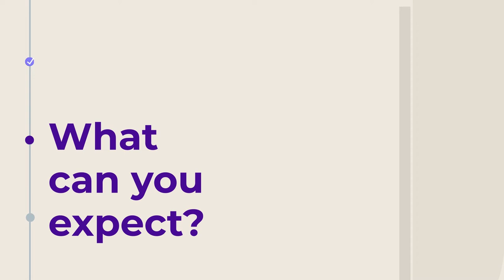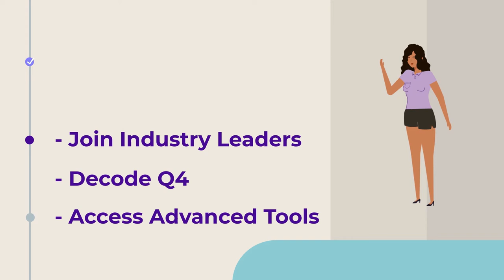Welcome to Amazon Q4 Mastery 2021 - Everything Amazon FBA Sellers Need to Know to Win This Q4!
🚨Register NOW & learn how to master Q4 2021!

Welcome to Amazon Q4 Mastery 2021 - the most exciting event of 2021 for all Amazon FBA sellers across the world!🎉

The fourth quarter is approaching fast, and it’s time to prepare your Amazon business for the sales phenomena of Q4! Thanksgiving, Black Friday, Cyber Monday, and of course, the joyous holiday season - all of which are fantastic opportunities for the smart seller to skyrocket their sales and scale their eCommerce business.💸

Amazon Q4 Mastery is a virtual summit created with one goal in mind: help Amazon sellers master this Q4! Encouraged by all the love and positive messages you have given us for last year’s Q4 Mastery, we have made it BIGGER, BETTER, and even more INSIGHTFUL!✅

🔹What is Amazon Q4 Mastery 2021?

Amazon Q4 Mastery is an online summit hosted for all the brands and sellers on Amazon. During this event, we bring together a wide array of Amazon experts, and e-commerce thought leaders from across the world to help you decode the Q4 puzzle. This Amazon seller event will cover all things you need to know to ace your holiday sales season.

We have 5 deep-dive sessions with 14+ speakers for 5 days this year. It’s a specially curated event held from 2nd to  6th August for D2C brands, Powersellers, and budding entrepreneurs to make the most of the Q4 holiday sales season. You can take home valuable learnings from industry experts who delve deep into the secrets of the trade so you can make a successful Q4.

🔹The Event Agenda:

Day 1: The Rise of D2C - A New Revolution or A Passing Fad? | 2nd Aug |
Day 2: Budget Planning for Q4: Ensuring extra profits | 3rd Aug |
Day 3: The state of digital brand advertising: Trends and recommendations | 4th Aug |
Day 4: Amazon PowerSeller secrets to managing inventory for Q4 | 5th Aug |
Day 5: From Data to Insights: Audit your Amazon business this Q4 | 6th Aug |

Register NOW!